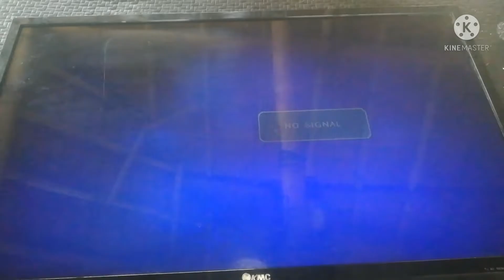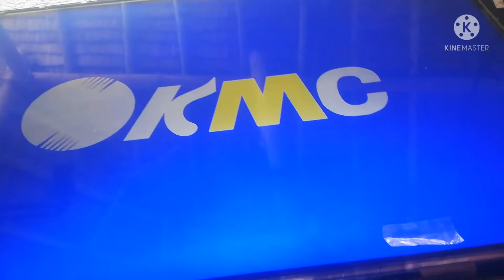Kmc 32 inches Led tv flashing dark screen display